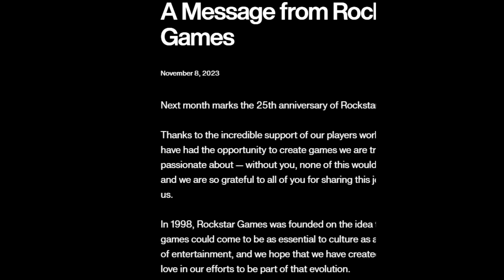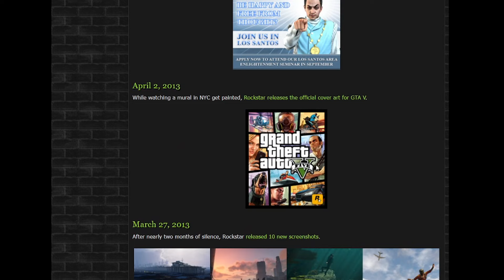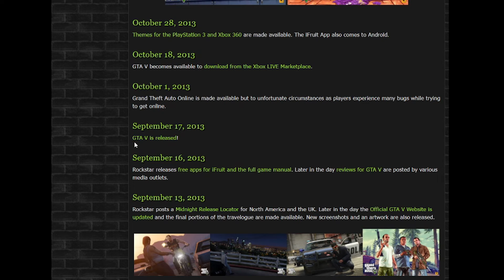GTA 6 Trailer Release Timeline For 2024 & 2025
In this video we go over the essential release dates timeline for GTA 6 trailers and reveals. 2024 is expected to be filled with new info and screenshots about Grand Theft Auto VI posted by Rockstar Games.

The Trailers and Reveals for Grand Theft Auto 6 have been long awaited and will continue to flow through 2024 until the release of the game in 2025. The game provides a whole new take on Vice City. It's long since been a rumor that GTA 6 would be set there, following in the footsteps of the fourth mainline game in the series. The first trailer for GTA 6 provides a few glimpses of the setting, including an enormous "Vice City" sign to dispel any doubts about where it takes place. While GTA has put out open-world games since 2002, the past two releases in the series, along with Rockstar's other property Red Dead Redemption 2, have really raised the bar for expansive video game maps. But there's more to GTA 6's location than meets the eye. GTA 6 will be the greatest game ever released yet, and looks stunningly realistic if any of the trailer was indeed captured in-engine. Parts of it are straightforward adaptations of locations from GTA Vice City, while other parts look like they jumped right out of a postcard. With the trailer's reveals, plus a little prior knowledge of Vice City geography and both games' real-world basis, it's possible to guess at several features of GTA 6's setting.